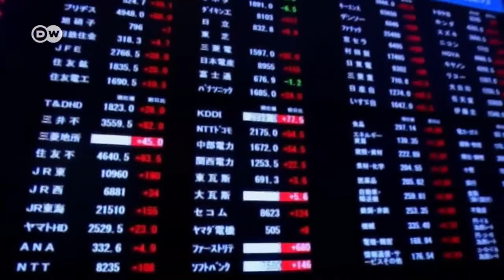إجراءات جديدة للبنك المركزي الياباني تساعد على انعاش البنوك | الأخبار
قرر البنك المركزي الياباني الإبقاء على سعر الفائدة السلبية، مع تحديد سلسلة من التغييرات في سياسته النقدية لتحفيز الاقتصاد. تثبيت البنك المركزي لمعدلات الفائدة الرئيسية عند مستوياتها الحالية فاجأ معظم المتعاملين والمشككين في قدرته على مواصلة تسهيلاته النقدية.